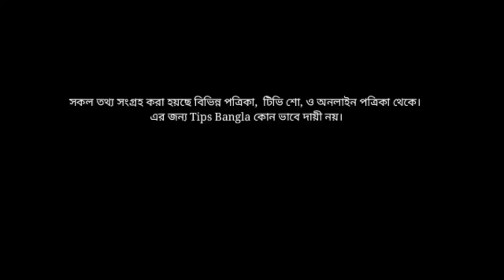গর্ভের বাচ্চা সুস্থ রাখতে ইফতার ও সেহরিতে কি খাবেন | Iftar Recipe | Fasting Food During Pregnancy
গর্ভের বাচ্চা সুস্থ রাখতে  ইফতার ও সেহরিতে কি খাবেন,
Iftar Recipe | Fasting Food During Pregnancy
is it safe to fast during pregnancy,  গর্ভবতী মায়ের রোজা রাখার নিয়ম, গর্ভবতী মায়ের রোজা, গর্ভবতী মায়ের রোজা, গর্ভাবস্থায় রোজা রাখার নিয়ম, ramadan during pregnancy, গর্ভাবস্থায় রোজা, মায়েরা
গর্ভাবস্থায় রোজা রাখা নিরাপদ কিনা, fasting during pregnancy,রোজা, Pregnancy,গর্ভবতী মায়ের রোজা রাখার নিয়ম,গর্ভাবস্থায় রোজা ইসলাম কি বলে,